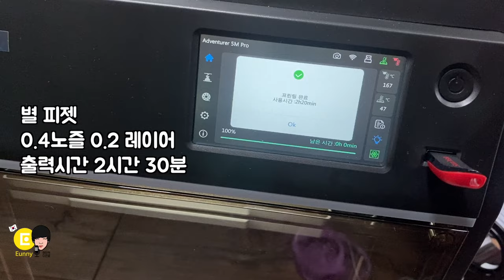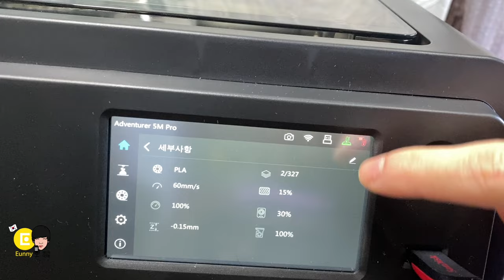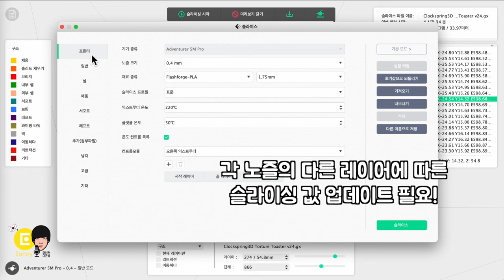고속 3D 프린터와 노즐 궁합 💙 플래시포지 어드벤처 5M Pro 3D printer 리뷰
고속 3D 프린터에서 다양한 사이즈의 노즐이 꼭 필요할까요?어떤 노즐 크기가 제일 잘 출력 될까요?
덕유항공에서 제품만 지원받아 리뷰 진행합니다.
초고속 3D프린터 플래시포지 어드벤처 5M Pro,  덕유항공에서 구매시 2년에 무상 A/S지원  (단,소비자 과실은 유상)
00:00 Flashforge Adventurer 어드벤처 리뷰 요약 ( 완제품, 필터 2개 챔버형, 고속, 한글 지원 )
00:27 별 피젯 출력물
00:38 스트링 아트 용 출력물
01:58 빠르고 쉬운 노즐 교체
02:23 노즐 비교 시작
02:56  0.4 노즐과 0.8 노즐 출력물 비교
04:31 0.25 노즐과 0.4 노즐 출력물 비교
07:03 고속 3D 프린터에서 노즐 사이즈 교체가 필요할까?